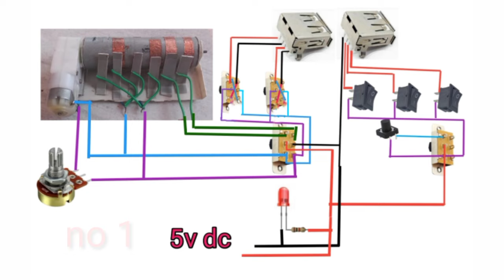How To Make Sharpy Light sharpy light making at home sharpy light kaise banaye sharpy DMX making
how to make sharpy light at home with cardboard